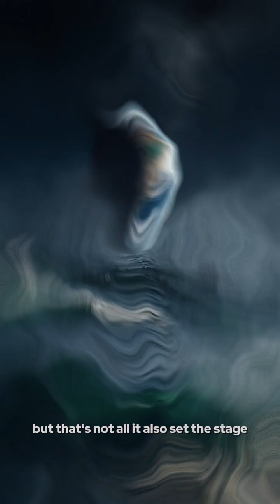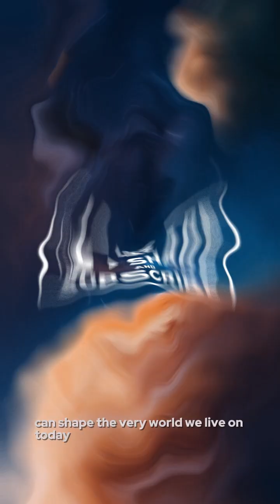The Creation of the Moon 4 5 billion years ago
"How did the Moon come to be? 🌕 Dive into the epic collision that shaped Earth’s tides and seasons! Don’t miss the cosmic story behind our Moon’s origin. 🚀 GiantImpact MoonFormation EarthScience SpaceExploration Astronomy"